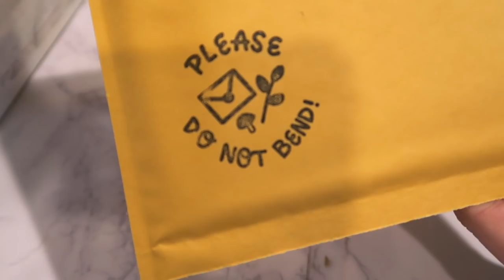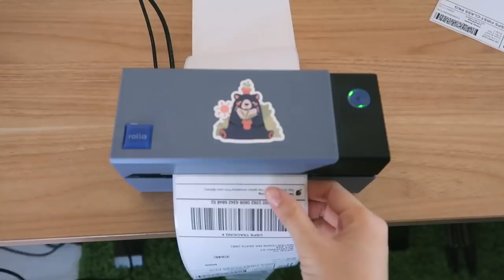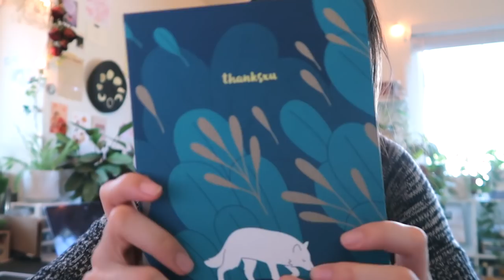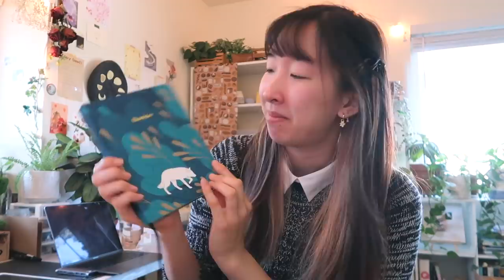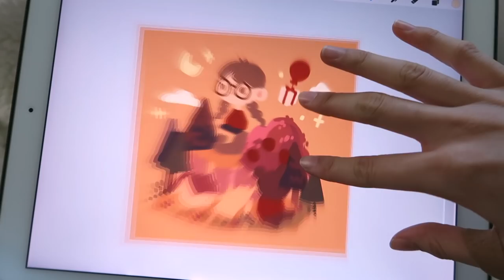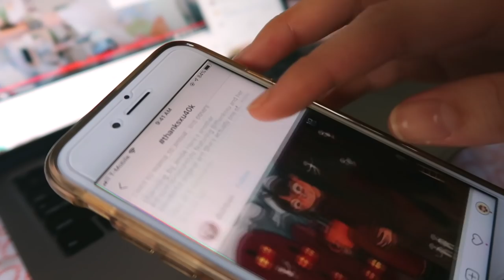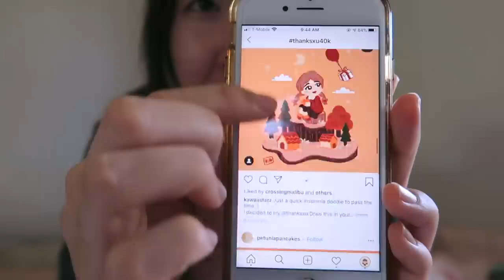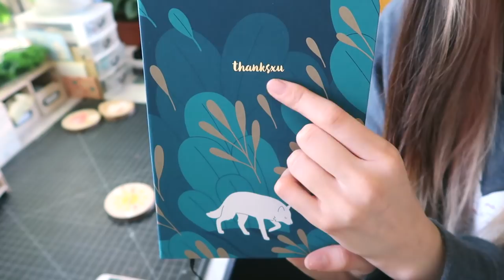Studio Vlog✧24: How I Pack Shop Orders & Enjoying Thanksgiving Break~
Welcome back~
I did a lot of packing!!! And to balance all that, I drew a bunch to fulfill the creative side in me~ These two past weeks were busy and fun. I was happy with all the things I've accomplished but there's still more to do in the coming weeks c: I hope you're thanksgiving was just as comfy and i hope u have a good day today!

Take care and drink some tea!
♡ Vi

✦Things/People Mentioned:
mosseryco sketchbooks
earl grey cream pie

✦ Goodies for you:
$10 Off Catprint: